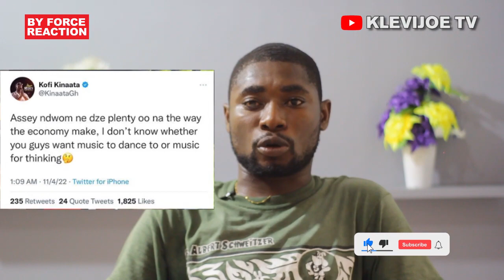Kofi Kinaata & Ken Ofori Atta finally speaks about Ghana Economy - Disabilies in Ghana too talked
In this video, Kofi Kinaata and Ken Ofori Atta finally speak about Ghana's economy. They discuss some of the disabilities in Ghana too that have been talked about recently.

Ken Ofori Atta is the Director of Corporate Affairs at the Ministry of Trade and Industry, and has over 25 years of experience in public service. Kofi Kinaata is an economist, development consultant and author who has worked in various African countries.

This video is a rare opportunity to hear about the Ghana economy from two credible sources. They discuss a variety of topics, including the recent controversies around disabilities in Ghana. This is an important conversation that deserves to be heard by as many people as possible!
In this video, Kofi Kinaata and Ken Ofori Atta finally speaks about the Ghana economy. It's been a long time coming and many people are anxious to hear what they have to say.The two men have a lot of experience with the Ghana economy and they have a lot to share. They discuss the disabilities in Ghana too, and how the government is handling them. This is an important conversation and it's great to finally have it recorded.In this video, Kofi Kinaata and Ken Ofori Atta finally speaks about the Ghana economy. Disabilities have been talked about for a long time but it is good to hear both sides of the story.In this video, Kofi Kinaata and Ken Ofori Atta finally speaks about the Ghana economy. Disabilities have been talked about for a long time but it is good to hear both sides of the story.

We Fetch You Updates On Entertainment News, Gossips, Trending Issues and Videos of Your Favorite Celebs in Showbiz Across the Globe. We Also Promote Business & Brands Through Social MediaKindly Subscribe to my ChannelFollows Us On Our Social Media Handles TVBy Force InterviewKlevi Joe Klevi Joe TV